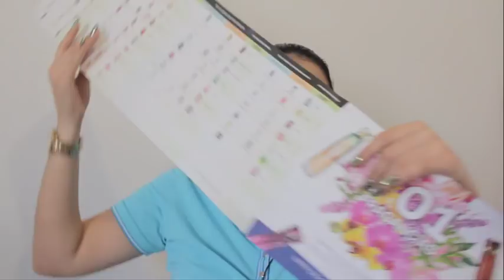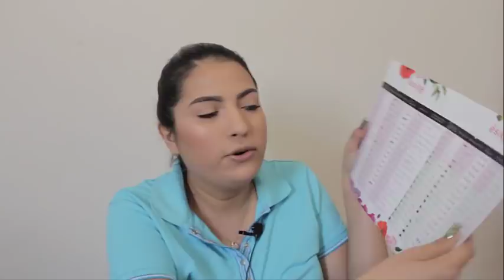SUPER PEDIDO BELCORP C18 + SORTEO NUEVO | IamGladys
Felicidades Daniela Leonardo de Gutemala, eres la ganadora del sorteo!!!

Hola bonitas, hoy les dejo el nuevo pedido de Belcorp más nuevo sorteo!! Espero que les guste y participen.

Para participar en el sorteo:
1. Estar suscrito al canal
2. Darle manita arriba al video
3. Dejar un comentario diciendo de qué país me ves

El sorteo es internacional y se anuncia a la ganadora en el siguiente pedido de Belcorp en la descripción del video.

iamglaadys

NOTA:
Nadie me está pagando por hacer este video, las opiniones aquí mencionadas son únicamente en base a mi experiencia con el producto.

Me llamo Gladys Gil ( i am gladys ) y si te gusta el maquillaje, la belleza, reseñas, primeras impresiones, probando productos nuevos, económicos, caros, productos de cátalogo, Belcorp, estilo, cabello, peienados, hauls, compras, vlogs, recetas cortas y mucho más, aquí te puedes quedar. Adicional a esto encontrarás trucos de belleza, tendencias y tips.